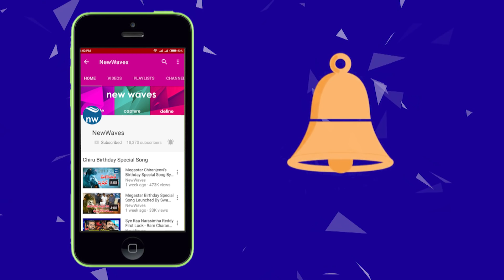Sudigali Sudheer Reveals Secrets About Anchor Rashmi | Next Nuvve Movie Interview | New Waves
Watch And Enjoy The latest Movie Next Nuvve Fame Anchor Rashmi Funny Interview with Sudigali Sudheer. Next Nuvve Directed by Tv actor Prabhakar and Produced by Bunny Vas under G2 arts Productions. Sai Karthik Composes the Music.